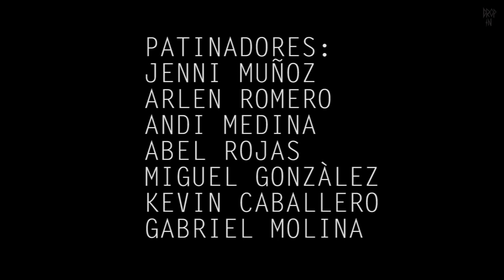Un día más - día de muertos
Un día mas para vivirlo al máximo con los amigos patinando y recordando a los que se adelantarón, este es nuestro montaje 2019 de día de muertos con Nelson Garza, Andre Musich, Jenni, Fernando Fragoso, Gabriel Molina y otro puño de buenos patinadores mexicanos.